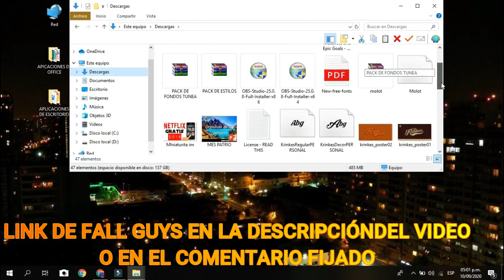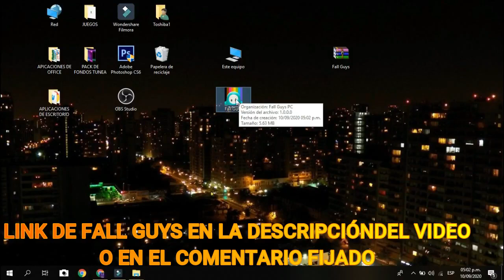COMO DESCARGAR FALL GUYS TOTALMENTE GRATIS EN PC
COMO DESCARGAR FALL GUYS TOTALMENTE GRATIS EN PC Y PS4